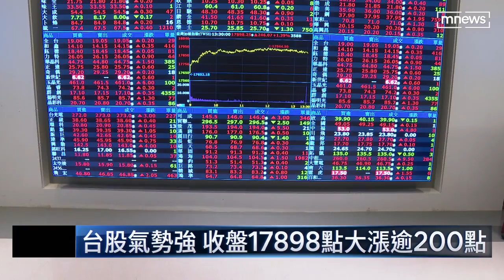台股氣勢強 收盤17898點大漲逾200點｜鏡新聞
烏克蘭、俄羅斯戰事升溫，但今天3/1台灣股匯雙漲，新台幣兌美元匯率，小升0.1分；
而台股在鋼鐵、航運等類股領軍之下，大漲246點，逼近萬八，以1萬7千898點作收。
分析師認為，政府進場護盤，有點火效應，拉抬指數往上強攻。